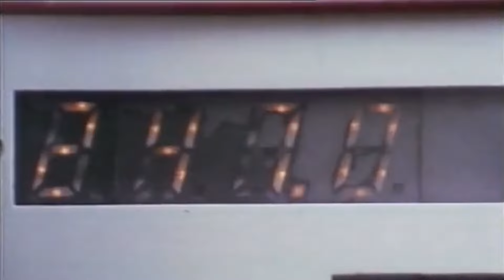Как в «Рено» устроили революцию в Ф-1, убедили всех в своей правоте и… провалились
Эпоха конца 1970-х – начало 1980-х была ознаменована так называемым «французским бумом» в Формуле-1. Пожалуй, никогда Королевские гонки не были настолько пропитаны духом Франции. Пелотон буквально пестрил достойными пилотами, представляющими Пятую республику. Однако, помимо гонщиков, французский след в Формуле-1 оставила ещё и команда – «Рено».

Узнаем о автоспорте вместе!